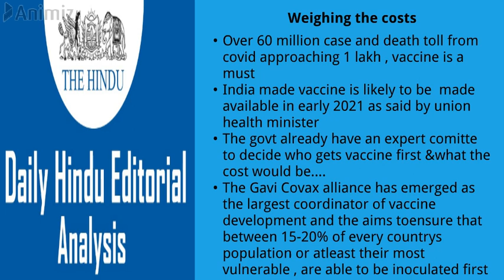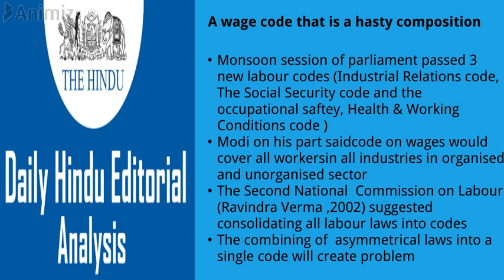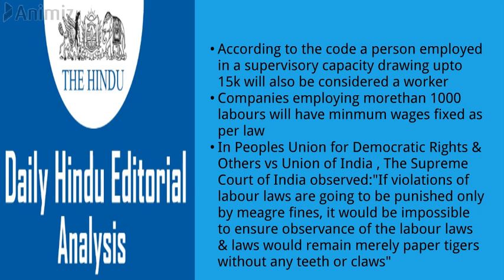Malayalam Hindu Editorial Analysis